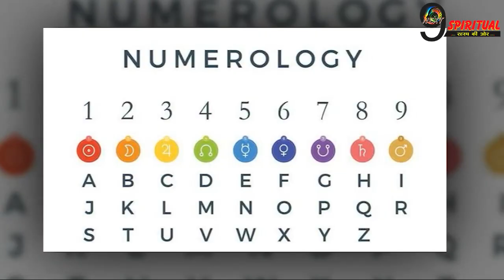इन जन्मतिथि वालों के अंदर होती है गजब की आकर्षण शक्ति, हर कोई बन जाता है इनका दीवाना